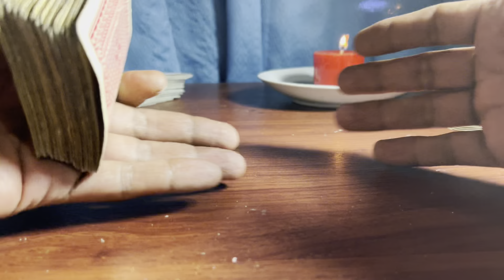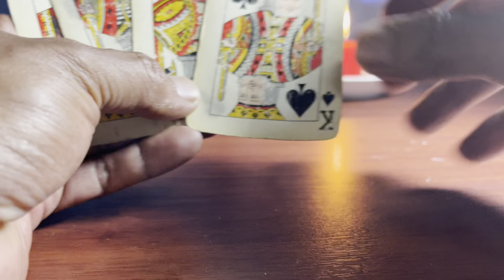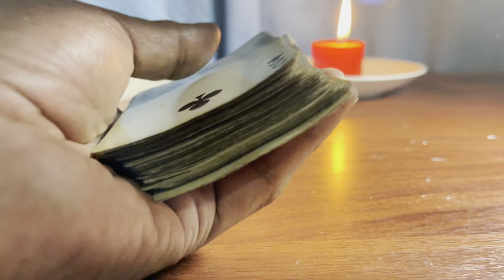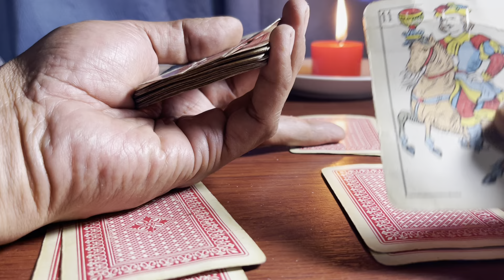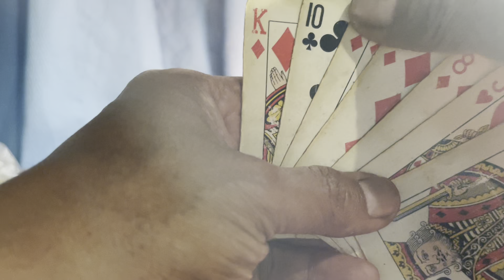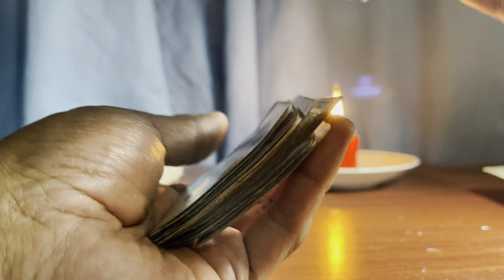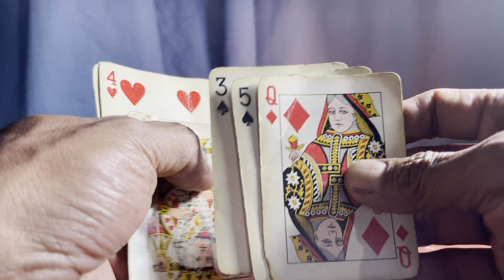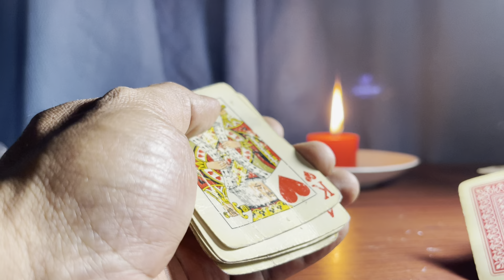Lectura de tarot - Pedro - Rituales Curaciones y Secretos Mágicos 📞+34-640302323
Escuchen por favor cada cosa que digo, no doy consejería y menos por mensajes o comentarios.

Trabajos personalizados! 70 euros. Lectura 50 euros.

70 a veces más euros el trabajo,  50 euros la de lectura de tarot o póker  (tres preguntas de si o no) todo es por whatssup y su videoconferencia)
Pide el tuyo… previo pago, al whatssup:
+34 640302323